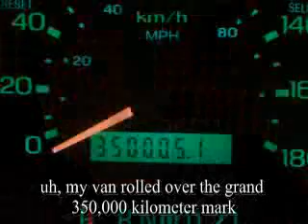Ian's VLOG, March 8-10th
In the middle of my US tour, just arriving at Glen Rose for some research on sedimentology and other fun stuff.